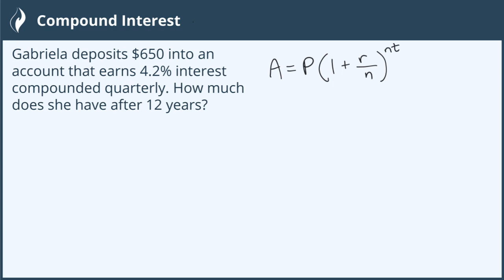Compound Interest - 1